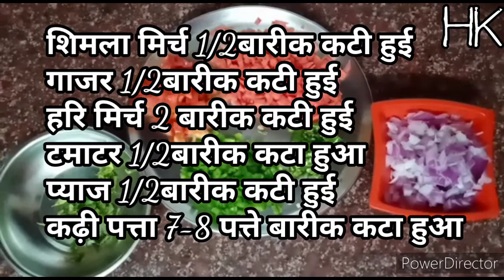HEALTHY AND TASTY MIX VEG TADKE WALE SUJI APPE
INGREDIENTS 🤤

SHIMLA MIRCH 1/2 CHOPPED
GAJAR 1/2 CHOPPED
HARI MIRCH 1/2 CHOPPED
TAMATAR 1/2 CHOPPED
PIYAZ 1/2 CHOPPED
KADHI PATA 7-8 CHOPPED
SARSO DANA 1/2 🥄
LAL MIRCH 1/2 🥄
SALT
BAKING SODA 1/4 🥄
KUTTI HUI KALI MIRCH 8-10 DANE